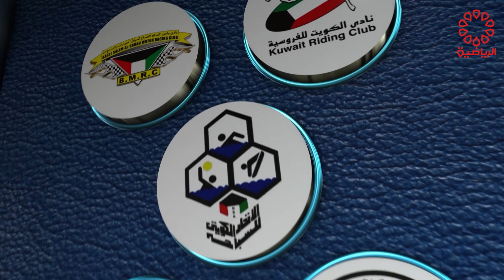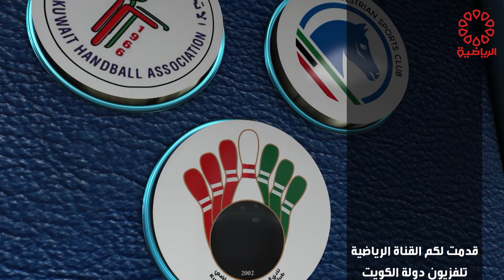برنامج لقاء خاص مع الكابتن عبدالله الحماد الاربعاء 8/2/2023